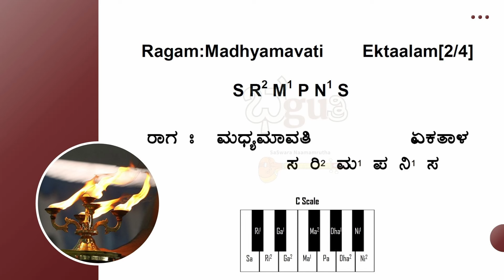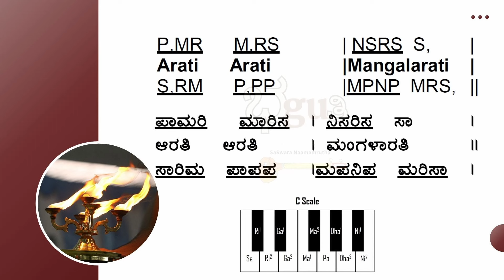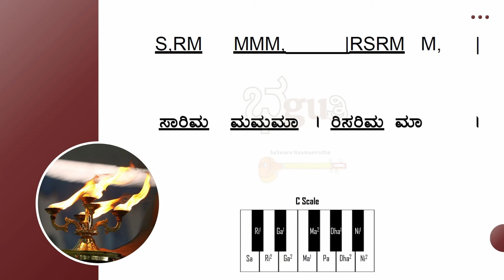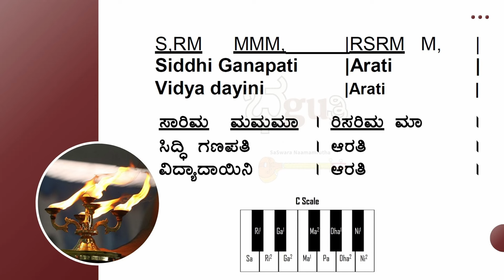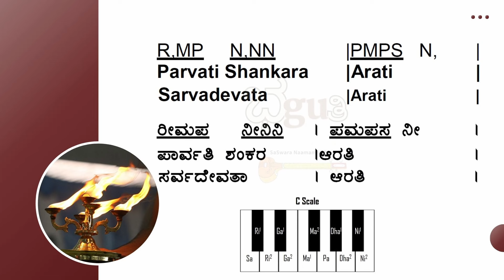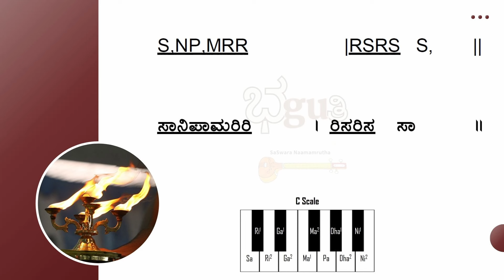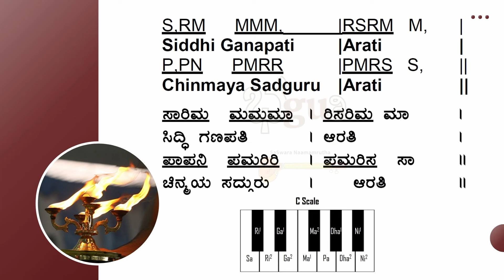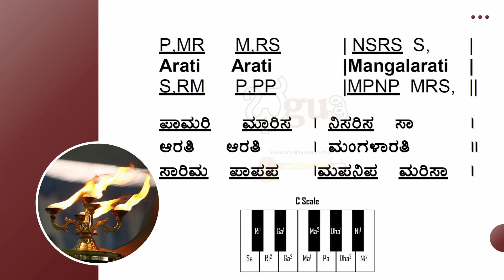Learn Bhajan Singing and Harmonium with Notation | Mangalaarti (Sarvadevata) | Bhajan 37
🙏 Namaste Bhajakaas!

We welcome you all to Bhajan No. 37 of Bhajan Learning. This song is an Aarti to all the Gods. Let us learn and present this Song - Aartati Aartati Mangalaarati, this auspicious aarti song set in Raaga Madhyamavathi.

Lyrics:

Aarati Aarati Mangaalarati |

Siddhi Ganapati Aarati |
Chinmaya Sadguru Aarati ||
Parvati Shankara Aarati |
Brahma Vishnu Shiva Aarati ||

Vidyadayini Arati |
Sowbhagyaprade Aarati ||
Sarvadevata Aarati |
Bhakti Jnana Varadaarati

ಆರತಿ ಆರತಿ | ಮಂಗಳಾರತಿ ||

ಸಿದ್ಧಿ ಗಣಪತಿ | ಆರತಿ |
ಚಿನ್ಮಯ ಸದ್ಗುರು | ಆರತಿ ||
ಪಾರ್ವತಿ ಶಂಕರ |ಆರತಿ |
ಬ್ರಹ್ಮ ವಿಷ್ಣು ಶಿವ | ಆರತಿ ||

ವಿದ್ಯಾದಾಯಿನಿ | ಆರತಿ |
ಸೌಭಾಗ್ಯಪ್ರದೇ | ಆರತಿ ||
ಸರ್ವದೇವತಾ | ಆರತಿ |
ಭಕ್ತಿ ಜ್ಞಾನ ವರ |ದಾರತಿ ||

Credits:
Bhajan Composed, written and taught by: Sri M S Girirdhar

0:00 - Introduction
1:34 - Title Song
2:52 - Learn Pallavi
5:50 - Full Pallavi Sing Along
6:33 - Learn Charana
12:26 - Full Bhajan
13:03 - First Charana
13:59 - Second Charana